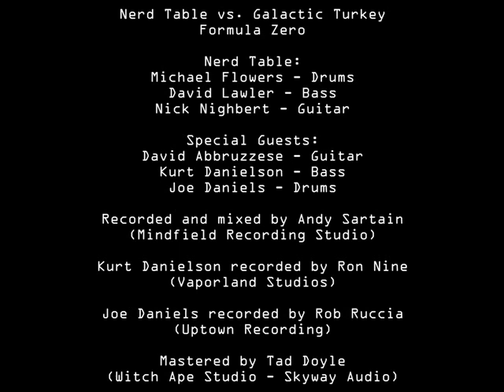Nerd Table - Formula Zero (w/ David Abbruzzese, Kurt Danielson and Joe Daniels)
Nerd Table vs. Galactic Turkey
Formula Zero

Nerd Table:
Michael Flowers - Drums
David Lawler - Bass
Nick Nighbert - Guitar

Special guests:
David Abbruzzese - Guitar
Kurt Danielson - Bass
Joe Daniels - Drums

Recorded and Mixed by Andy Sartain
(Mindfield Recording Studio)

Kurt Danielson recorded by Ron Nine
(Vaporland Studios)

Joe Daniels recored by Rob Ruccia
(Uptown Recording)

Mastered by Tad Doyle
(Witch Ape Studio - Skyway Audio)

Cover art by Galactic Turkey
Formula Zero painting by Galactic Turkey
Nerd Table logo by Mackie Osborne
Digital design and layout by Øyvind Nordrum